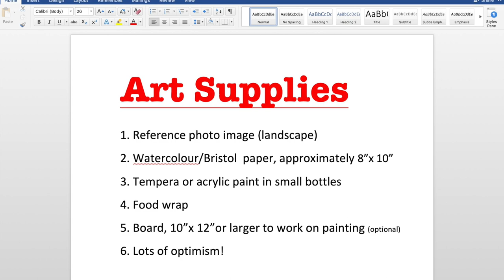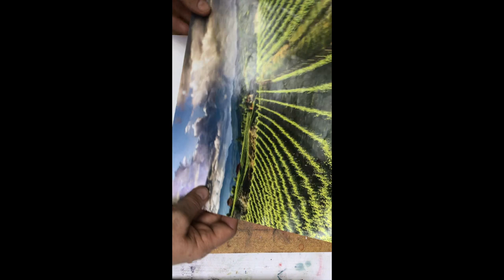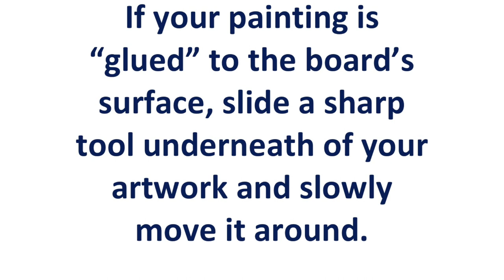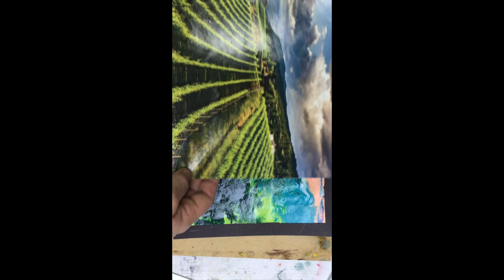Art Projects For Students: Objective Abstraction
A stimulating project that children aged 7-14 years will love. A few art materials are needed. Dr. OK offers the easy to follow step-by-step instructions.